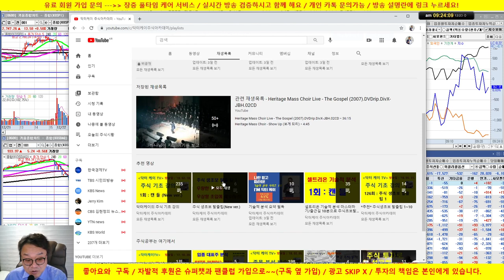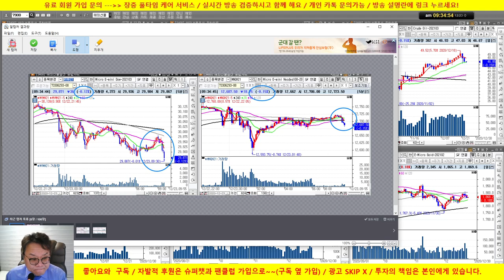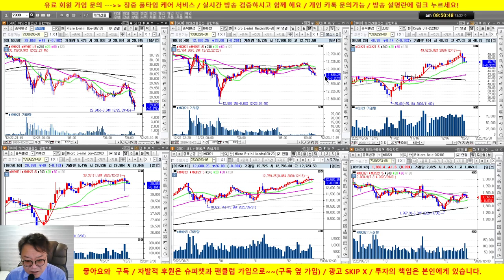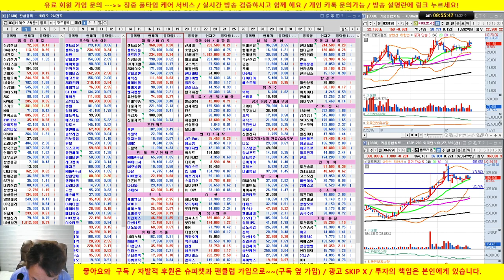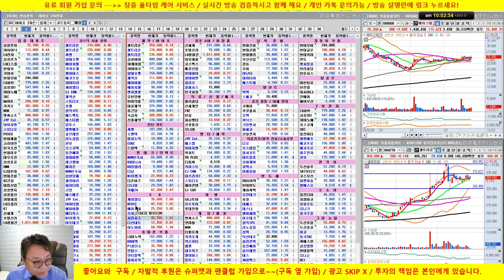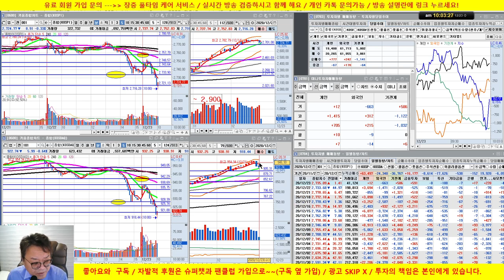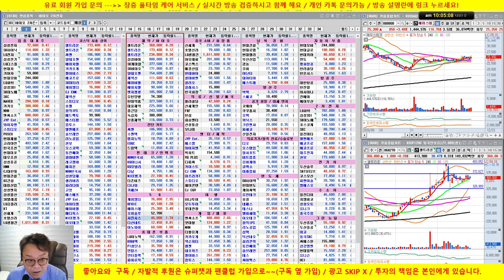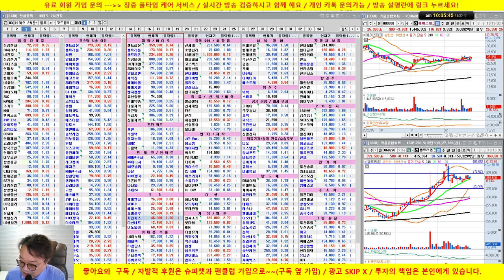[주식 생방송] 시장 혼조세, 셀트리온 3형제, 5G 양호/삼성전자, SK하이닉스 반등 /20/12/23/닥터케이 주식아카데미/무료 추천주 & 종목상담/실전투자대회 입상자